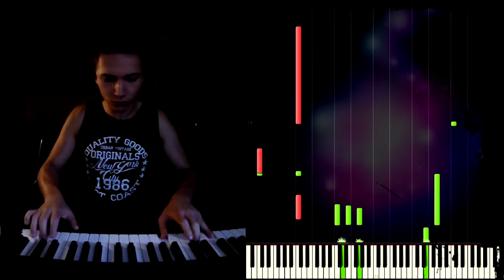Looney Tunes Theme (SheetMusicBoss Piano Remix)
Looney Tunes Theme (Piano Cover)